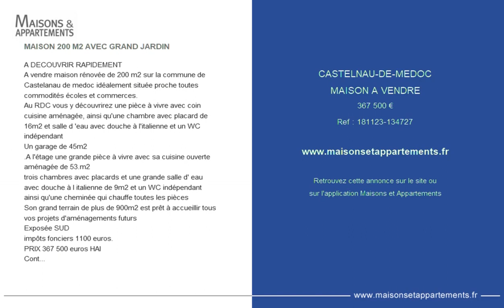CASTELNAU-DE-MEDOC - MAISON A VENDRE - 367 500 €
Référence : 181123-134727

MAISON 200 M2 AVEC GRAND JARDIN
A DECOUVRIR RAPIDEMENT
A vendre maison rénovée de 200 m2 sur la commune de Castelanau de medoc idéalement située proche toutes commodités écoles et commerces.
Au RDC vous y découvrirez une pièce à vivre avec coin cuisine aménagée, ainsi qu'une chambre avec placard de 16m2 et salle d 'eau avec douche à l'italienne et un WC indépendant
Un garage de 45m2
.A l'étage une grande pièce à vivre avec sa cuisine ouverte aménagée de 53.m2
trois chambres avec placards et une grande salle d' eau avec douche à l italienne de 9m2 et un WC indépendant
ainsi qu'une cheminée qui chauffe toutes les pièces
Son grand terrain de plus de 900m2 est prêt à accueillir tous vos projets d'aménagements futurs
Exposée SUD
impôts fonciers 1100 euros.
PRIX 367 500 euros HAI
Contacter Lydie THomas au 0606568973

Cette annonce vous est proposée par l'agence AGENCE IMMOBILIERE PERET